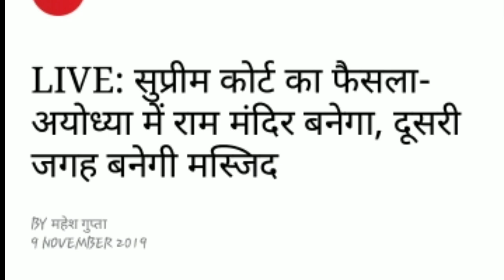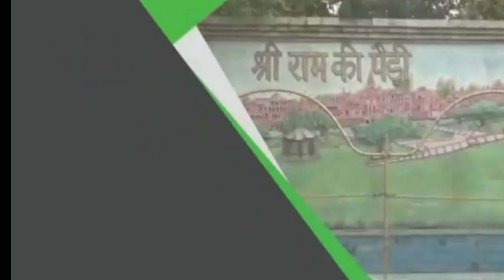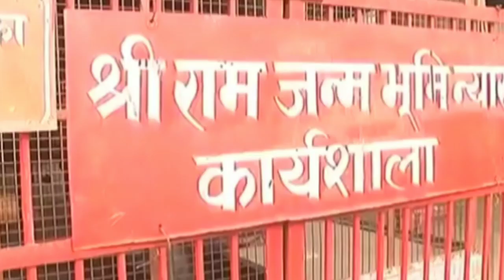Ayodhya Verdict | 10 November की तारीख का ऐलान , Ayodhya पर Supream Court के फसले की बडी बाते क्या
Breaking : इंतज़ार हुआ खत्म, अयोध्या पर सुप्रीम फैसला, देखें LIVE Coverage

नई दिल्‍ली: सुप्रीम कोर्ट ने अयोध्‍या केस (Ayodhya Case) में ऐतिहासिक फैसला सर्वसम्‍मति यानी 5-0 से सुनाया है. चीफ जस्टिस रंजन गोगोई के नेतृत्‍व में पांच जजों की संवैधानिक पीठ ने फैसला सुनाते हुए कहा कि विवादित जमीन पर राम मंदिर बनेगा. विवादित जमीन रामलला को दी जाएगी. यानी राम जन्‍मभूमि न्‍यास को ये जमीन दी जाएगी. मुस्लिम अपने साक्ष्यों से यह सिद्ध नहीं कर पाए कि विवादित भूमि पर उनका ही एकाधिकार था. मुस्लिम पक्ष को अयोध्‍या में किसी अन्‍य जगह मस्जिद निर्माण के लिए पांच एकड़ जमीन दी जाएगी. इलाहाबाद हाई कोर्ट का वो आदेश जिसमें सुन्‍नी वक्फ बोर्ड को जमीन का बंटवारा का आदेश गलत था.

सुप्रीम कोर्ट ने कहा कि केंद्र सरकार 3 महीने के भीतर एक स्‍कीम बनाकर एक ट्रस्ट का गठन करेगी जो मंदिर बनवायेगा. चीफ जस्टिस रंजन गोगोई ने कहा कि इससे जुड़ी जो बाकी याचिकाएं हैं, वो खारिज की जाती हैं. CJI ने रामलला के वकील के पराशरण और सी एस वैद्यनाथन, हरिशंकर जैन की सराहना की.

कोर्ट ने शिया वक्‍फ बोर्ड की याचिका खारिज कर दी है. चीफ जस्टिस ने कहा कि मीर बाकी ने बाबर के वक्‍त बाबरी मस्जिद बनवाई थी. 1949 में दो मूर्तियां रखी गईं. ढांचे के नीचे मंदिर के सबूत मिले. खुदाई के सबूतों को अनदेखा नहीं कर सकते. बाबरी मस्जिद को गैर-इस्‍लामिक ढांचे पर बनाया गया. बाबरी मस्जिद खाली जमीन पर नहीं बनी थी. पुरातत्‍व विभाग (ASI) की रिपोर्ट से साबित होता है कि मस्जिद खाली जमीन पर नहीं बनाई गई थी. ASI की रिपोर्ट को खारिज नहीं किया जा सकता. खुदाई में इस्‍लामिक ढांचे के सबूत नहीं मिले. अंग्रेजों के आने से पहले राम चबूतरे की पूजा हिंदू करते थे.

कोर्ट ने कहा कि हिंदुओं की ये आस्था कि श्रीराम का जन्म अयोध्या में हुआ है, इस पर कोई सवाल नहीं उठाया जा सकता. कोर्ट ने कहा कि 1885 से पहले राम चबूतरे पर हिंदुओं का अधिकार था. अहाते और चबूतरे पर हिंदुओं का अधिकार साबित होता है. 18वीं सदी तक नमाज पढ़े जाने के सबूत नहीं हैं. सीता रसोई की भी पूजा अंग्रेजों के आने से पहले हिंदू करते थे.